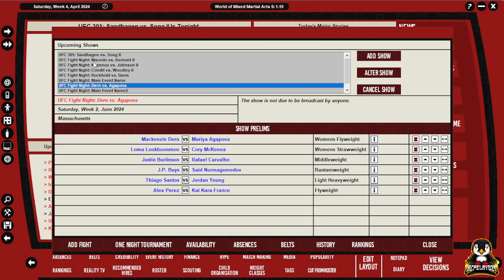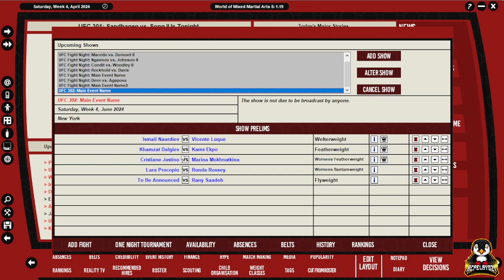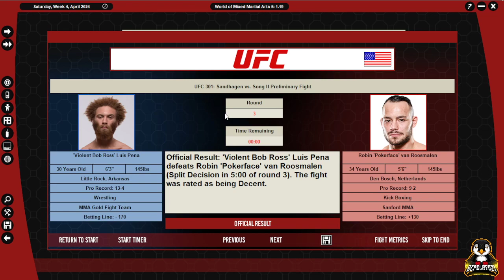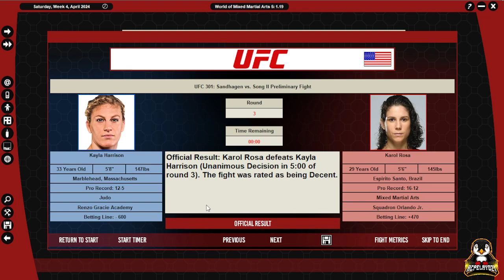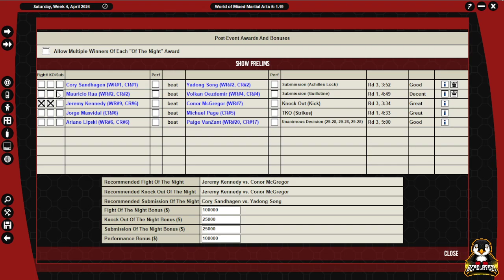UFC 301: CORY SANDHAGEN v YADONG SONG (WMMA 5 Ep. 219)